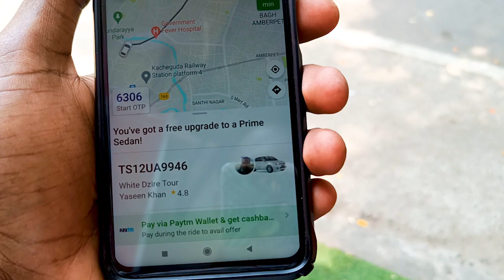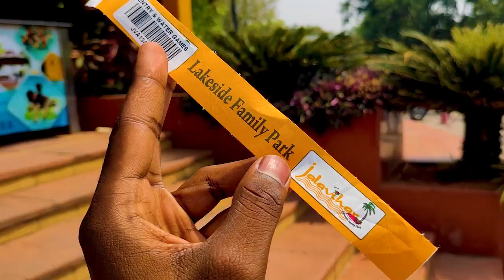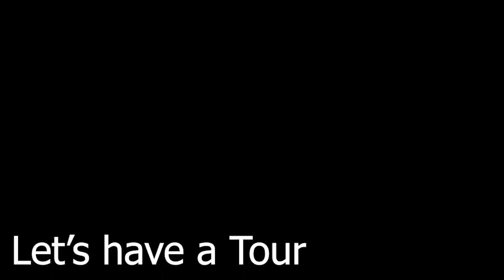Jalvihar Waterpark, Hyderabad | Cheap & Best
Hello everyone,
This is sanket kumar welcomes you to our channel 'SANKET UNITED'